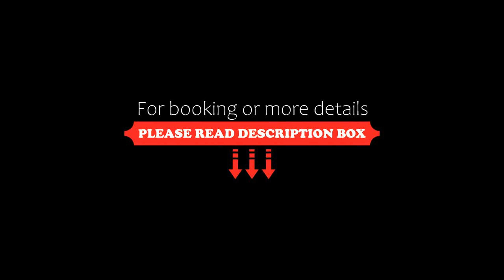Hotel Pod Zámkem, Vranov nad Dyjí, Austria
About Property:
This property is 12 minutes walk from the beach. Hotel Pod Zámkem is located in Vranov nad Dyjí, 300 m from Vranov nad Dyjí Chateau. Guests can enjoy the on-site restaurant. Free private parking is available on site.
Each room comes with a TV. Rooms have a private bathroom fitted with a shower.
There is a tour desk at the property.
A selection of activities are offered in the area, such as cycling and hiking. The hotel also offers bike hire. Brno–Turany Airport is 70 km from the property.
Property Type: Hotel
Address: náměstí 45, Vranov nad Dyjí, 67103, Czech Republic
Searching For
1. Hotel Pod Zámkem - Vranov nad Dyjí - Austria
2. Hotel Pod Zámkem - Vranov nad Dyjí - Austria Address
3. Hotel Pod Zámkem - Vranov nad Dyjí - Austria Rooms
4. Hotel Pod Zámkem - Vranov nad Dyjí - Austria Amenities
5. Hotel Pod Zámkem - Vranov nad Dyjí - Austria Offers and Deals
Audio Credit:
Track Title: Reasons To Hope
Artist: Reed Mathis